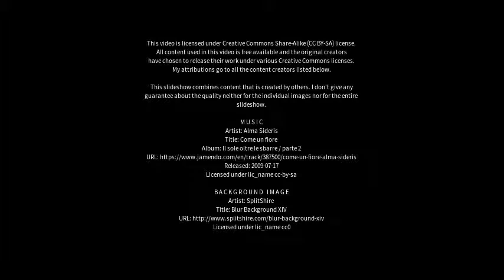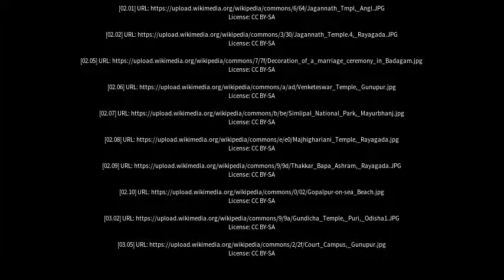Best places to visit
Best places to visit - Gunupur (India) Best places to visit - Slideshows from all over the world - City trips, nature pictures, etc.